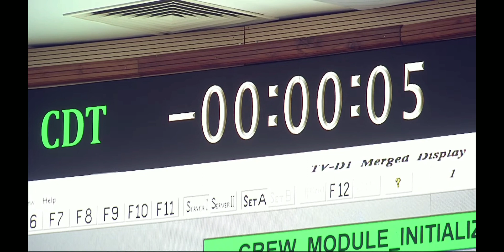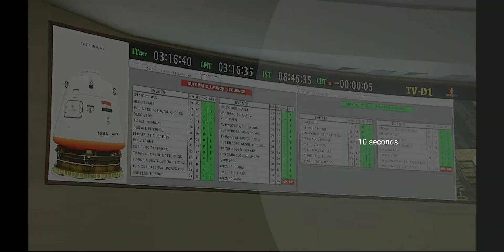ISRO first test flight-Gaganyaan:TV-D1 rocket failed to lift off, as ignition stopped, vehicle safe.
What is Gaganyaan mission?

• The Gaganyaan mission's primary goal is to launch humans into space, placing them in a Low Earth Orbit at an altitude of 400 kilometres for a three-day mission, with a safe return to Earth scheduled for 2025.

• The crew for the Gaganyaan mission will be transported to the designated orbit using an LVM3 rocket. This rocket consists of various stages, including solid, liquid, and cryogenic propulsion systems.

What ISRO aims to gain from the abort demo test?

• The abort demonstration test serves the purpose of evaluating the effectiveness of the crew escape system of the Gaganyaan mission. This system is designed to ensure the safe return of astronauts in the event of an emergency during the actual crew mission launch, which is slated for 2025.

• The success of this test flight is crucial as it establishes the crew escape system's capability to bring astronauts safely back to Earth. It forms a critical milestone in the qualification testing process and uncrewed mission phases, ultimately paving the way for the first Gaganyaan program mission.